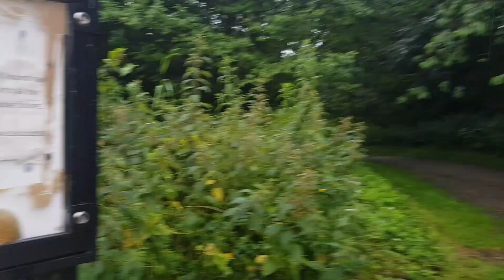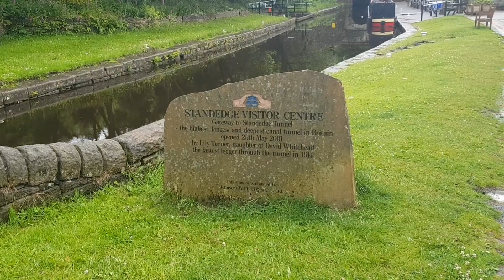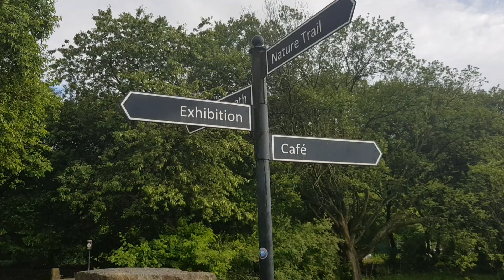Picnic in the pouring rain | Beautiful scenery | Standedge tunnel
We headed out in the campervan for a bbq but it chucked it down. we went on some scenic walks in the countryside